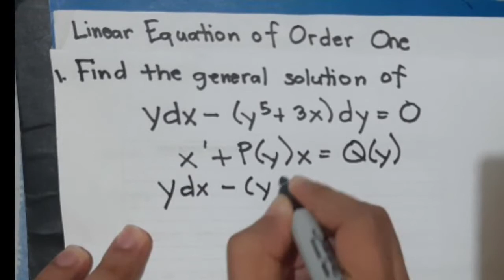1. Find the general solution of ydx-(y^5+3x)dy=0.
Solve the differential equation using the method for the linear equation of order one.